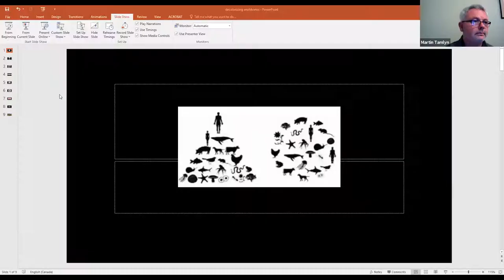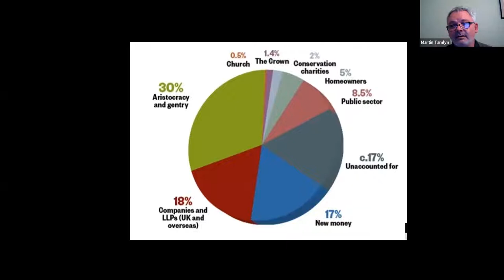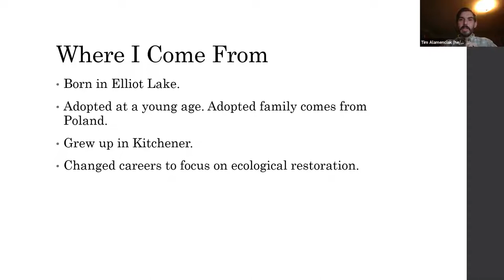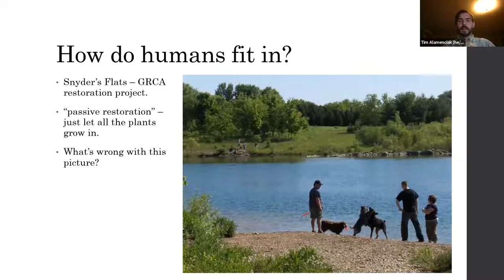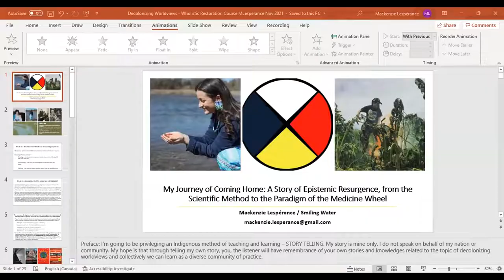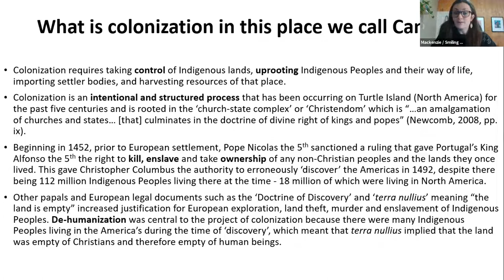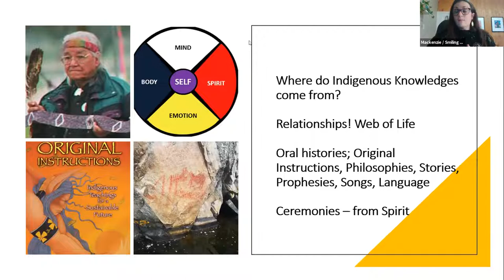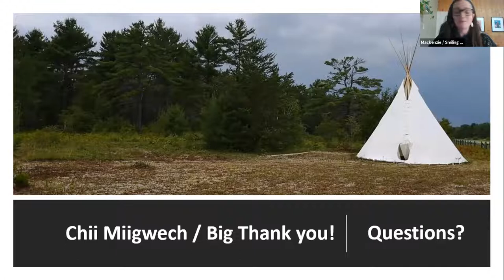Decolonizing Worldviews: Part One of the 4-Part Wholistic Restoration Series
Wholistic Restoration 4-Part Webinar Series
November 23, 2021 - 6:30pm-8:15pm EST
Ignatius Jesuit Centre's Old-Growth Forest Project, Guelph, ON

There are many different ways of knowing and of seeing how we fit in nature. This will be a reflection and an opportunity to look at our biases around knowledge systems and the natural world, what we consider valuable, and why. Join us on a journey into the Self, unpacking worldviews, and the different meanings of being in relationship with the natural world.

A newcomer’s journey of learning and unlearning – Martin Tamlyn
Unpacking nature and wilderness – Tim Alamenciak
My Journey of Coming Home: A Story of Epistemic Resurgence, from the Scientific Method to the Paradigm of the Medicine Wheel – Mackenzie (Smiling Water) Lespérance

For more information on the webinar series, speakers, and to register for future events,

If you have found the series helpful and valuable, please feel free to donate to the project as every little bit counts. and choosing 'Old-Growth Forest Project' as the designation.

Special thanks to Ontario Trillium Foundation's Seed grant for supporting this project.